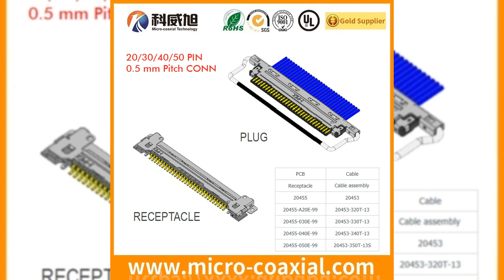LVDS Cable Manufacturer LVDS eDP cable S5B ZR SM4A 40-55-70HP 6h3-44352-00 697-44352 697-44352-00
6h3-44352 Impeller for YAMAHA Outboard Parts 40-55-70HP 6h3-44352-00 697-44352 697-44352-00